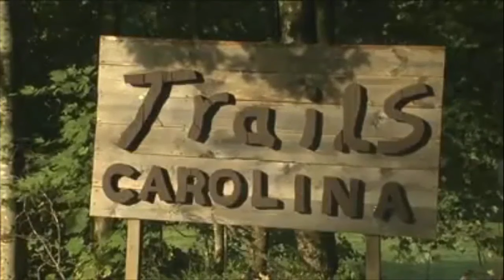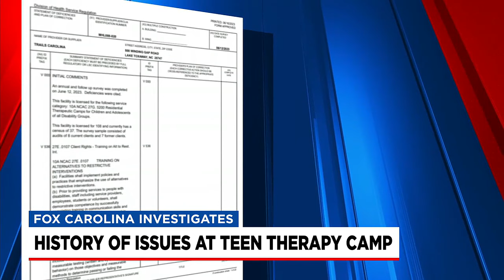History of Issues at Teen Therapy Camp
A wilderness therapy camp in Western North Carolina is pushing back against claims they're not cooperating in the death investigation of a 12-year-old.